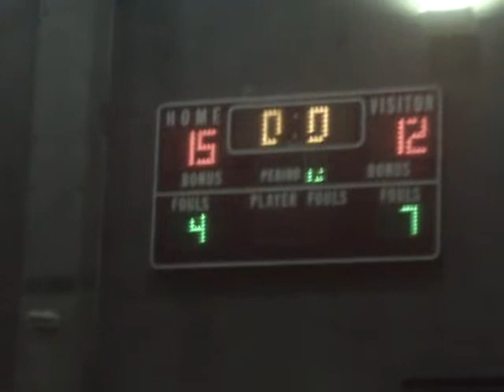ML4 San Miguel vs Alaska 10/03/09 Part 2/5